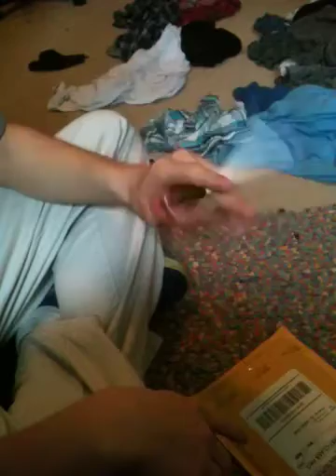First penwish unboxing and ajisai sc review